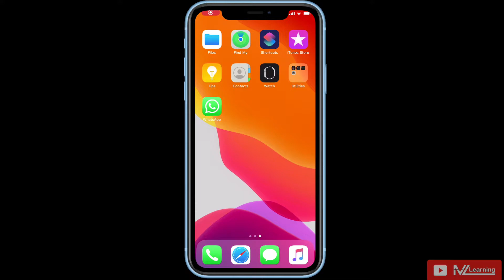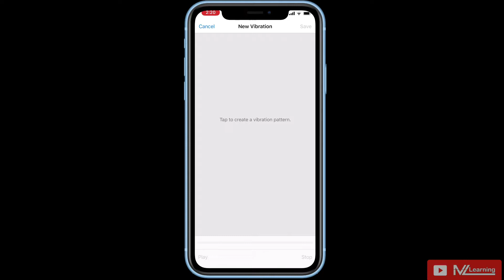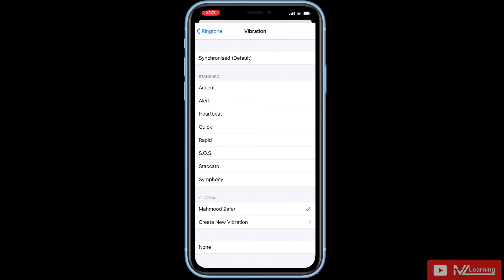How to Create custom vibration alerts on your iPhone 2020 - Make Custom Vibration Patterns on iPhone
how to create custom vibration Patterns  less than 1 mint on your iPhone in 2020.

In this video we will learn how to create / Make or set custom vibration patterns on your iPhone step by step full tutorial

To Create Custom Vibration Patterns on your iPhone

 1. Go to your iPhone Contacts App
 2. Choose any Contact
 3. Tap on Edit
 4. Tap on Ringtone
 5. Tap on Vibration
 6. Tap on Create New Vibration
 7. Set / Make or create your New Custom Vibration Patterns

📱 iOS Videos 📱
How to check Battery Cycles count of your iPhone or iPad  - 2020 New method | Hindi - Urdu

New iPad Pro 4 ( 2020)  |  Please Must Watch this before you buy New iPad Pro 4th generation  😭😭😭  | Hindi - Urdu

How to  Use  "USB Drives, SD Cards and Hard Drives"  with an iPhone & iPad  in 2020  | Hindi - Urdu

how to Setup your new iOS Device like iPhone, iPod or iPad in 2020 iOS Setup Guide | Hindi - Urdu

🔥🔥How to Create Free Apple ID or iCloud Account - Without Credit Card with in 1 minute in  2020🔥🔥  | Hindi - Urdu

How to Reset or Erase  your iOS Device ( iPhone, iPad or iPod ) to Factory Settings in 2020  | Hindi - Urdu

How to (Connect) Pair and unpair Apple Pencil - Apple Pencil Setup Guide for Beginners - 2020  | Hindi - Urdu

How to get the Apple Pencil Serial Number and Model Number without Box -  2020  | Hindi - Urdu

iPhone 11 Pro Max Unboxing & Drawbacks😟😲😭 iPhone 11 Pro Max Unboxing and review in Hindi Urdu   2020

What's New in iPhone 11, iPhone 11 Pro & iPhone 11 Pro Max - Apple Special Event 10

New way to change icon on your Mac | Customise File,Folder& App icons without any extra Software- 2020 - Hindi - Urdu

How to install unidentified developers Apps on macOS Catalina - Hindi - Urdu ( with English subtitle )| 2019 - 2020

how to add AirDrop to your macOS dock  -  Create AirDrop icon ( Shortcut ) on the dock or on Desktop  - 2020 - Hindi - Urdu